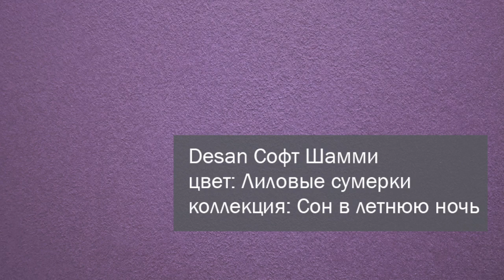СВОТЧ. Матовая декоративная лазурь Desan Софт Шамми, цвет: Лиловые сумерки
Выбрать декоративную штукатурку или лазурь по фото сложно? Фотография не передает рельеф фактуры?

Только у нас в компании UnibudColor - возможно все!
Для Вашего удобства в выборе фактур и декоративных материалов мы представляем короткие свотчи по коллекционным фактурам.
Свотч - это визуальное представление, ощущение фактуры и материала, как в живую, передаваемое через короткий видеоролик.

Представляем Вашему вниманию короткий свотчматовой декоративной лазури Desan Софт Шамми. в оттенке: Лиловые сумерки из коллекции Сон в летнюю ночь.

Купить декоративные штукатурки, лазури и краски из коллекции Сон в летнюю ночь  можно в главной галерее декор-идей декоративных штукатурок «Desan» в городе Минске. Так же Вы можете выбрать, заказать и купить декоративные штукатурки, краски и другую лакокрасочную продукцию для отделки у нас или в наших партнерских представительствах в Беларуси: Минск, Брест, Гродно, Гомель, Могилев, Витебск, Пинск; в России: Санкт-Петербург, Москва, Воронеж; в Украине: Киев, Львов, Тернополь, Хмельницкий; в Казахстане: Астана.

Делитесь свои впечатлениями!
Мы всегда рады Вашим отзывам!